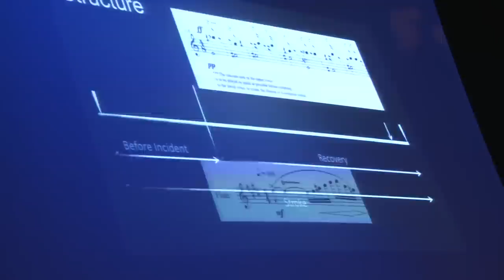Processing a Tragedy By Composing Music: Tom Schipper at TEDxEde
Biography
Tom Schipper is a 17-year old composer. Over the last year, he took composition classes with Calliope Tsoupaki at the Royal Conservatoire in the Hague, where he improved his composition and orchestration skills. Next year, he hopes to continue his composition studies at the conservatoire of Amsterdam.

Talk description
In the summer of 2011, Tom's mother suffered from a cerebral infarct. Many months of recovery passed and after more than half a year, she fully recovered. In his talk, Tom will talk about the way he has dealt with this tragedy, in the context of his final year at school, in which he realised a huge composition project. In this project, he wanted to write a piece which summed up the feelings he had regarding the tragedy. Thus, a new piece for solo flute was born, which encompasses more than the ordinary flute sounds and techniques. His piece will be played by Petra van den Dolder. The dancers are Juul Henkens and Margeaux-Theze Lassus